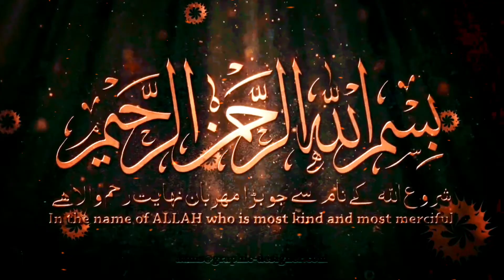Main hua Sajda hua Masjid hui Kaaba hua | 15 Shabaan | Wiladat ba Sa'adat Imam Mohammed Mahdi (atfs)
Recited by: Syed Mudassir Hussain Zaidi
Kalaam: Janaab Hasnain Akbar Sahab

Originally recited by: Mir Hasan Mir